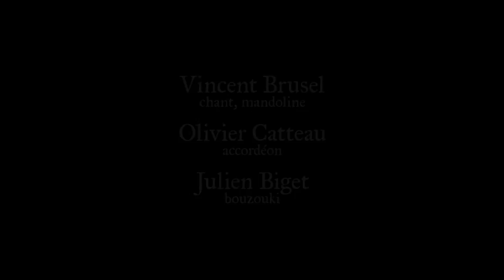La Bricole / Le chasse-poutre (chant de marin - trad. Boulonnais)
La Bricole - Chants maritimes du Boulonnais
"Le chasse-poutre"
Chanson recueillie à Boulogne par Eugène Mouton, et parue dans l'Illustration du 11 Août 1894.

La Bricole chante le port de Boulogne sur Mer, et la foule laborieuse qui l’animait il y a cinquante ans : pêcheurs, dockers, matelots, marchands, voyageurs, marins, ouvriers des conserveries. Avec la mandoline, l’accordéon et le bouzouki, trois instruments voyageurs qui créent cette musique portuaire rêvée, faite de terroir et d ‘échanges, les trois musiciens chanteurs font vivre des cartes postales venues du passé.
Les refrains entraînants issus du répertoire de chants de travail, en usage sur les navires de la « Grande Pêche » à Islande, côtoient des complaintes évoquant l’amour laissé sur le rivage, ou le mousse élevé à la dure en Mer. Un répertoire largement inédit dans le paysage du chant de marins français, puisé essentiellement dans les collectages de Michel Lefèvre.

Vincent Brusel : chant, mandoline
Olivier Catteau : accordéon
Julien Biget : guitare, bouzouki